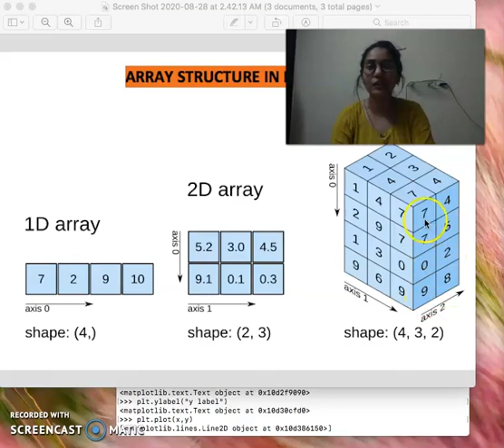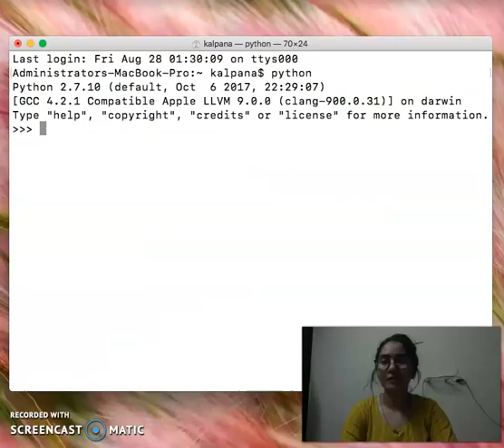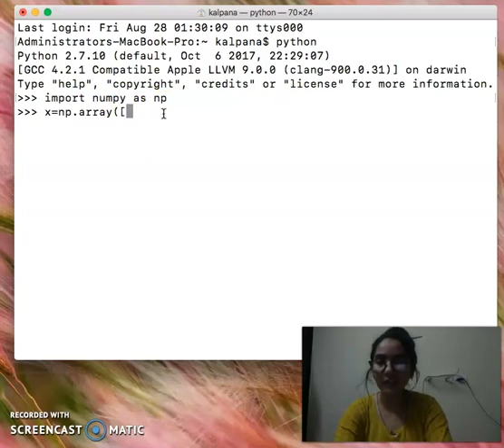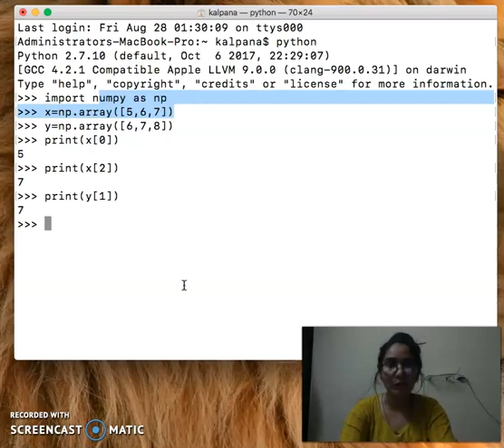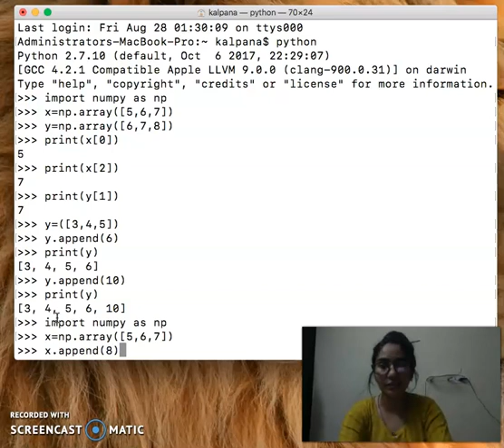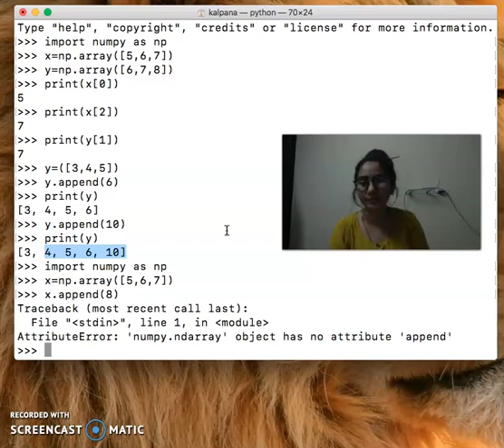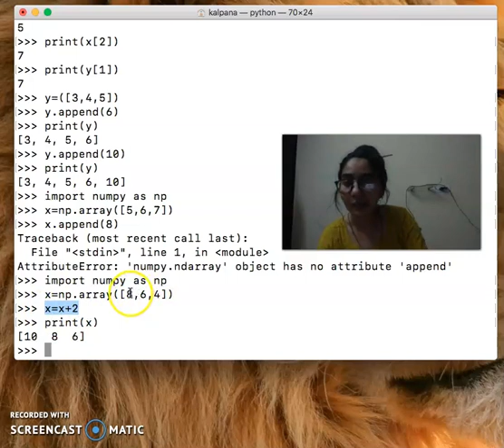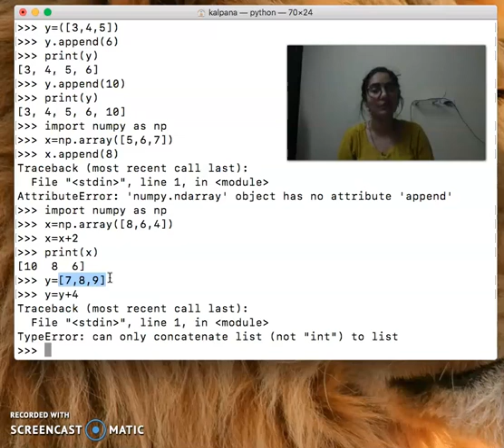Class XII IP Difference B W Numpy Array & List Part 4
CBSE  Class XII   IP   Difference B W Numpy Array & List   Part 4